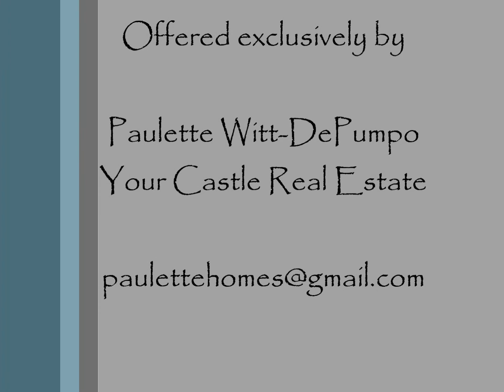3350 West Custer Place Denver CO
Another refined home by Simblist Associates.  This charming bungalow is on a double lot, providing ample space for pets, kids playground or room to expand!  The home features hardwood flooring, completely remodeled kitchen with granite and designer tile and a perfect family room for entertaining.  Great value from Simblist Associates.